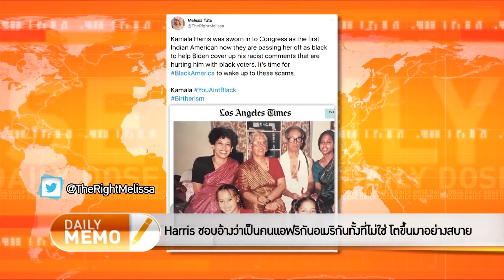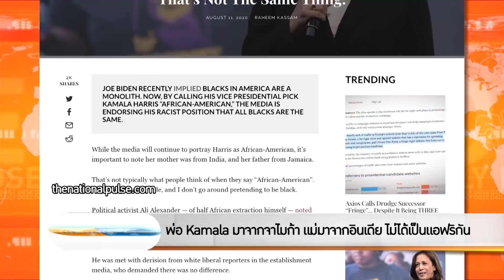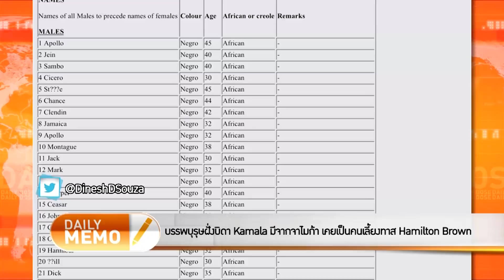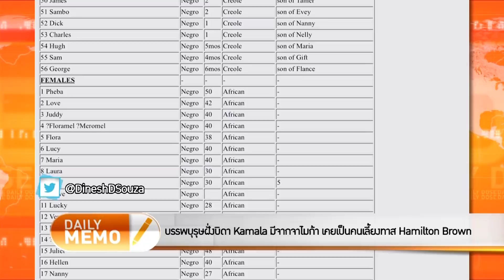The Daily Dose - พ่อ Kamala มาจากจาไมก้า แม่มาจากอินเดีย ไม่ได้เป็นแอฟริกัน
รายการ The Daily Dose ประจำวันที่ 14 สิงหาคม 2563